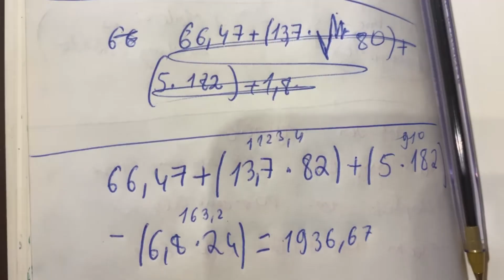3. Նիհա՞ր թե չաղ ՝ անհրաժեշտ կալորիաներ հաշվել - Extra Smart Planner / Դարձի’ր Քո կյանքի հերոսը